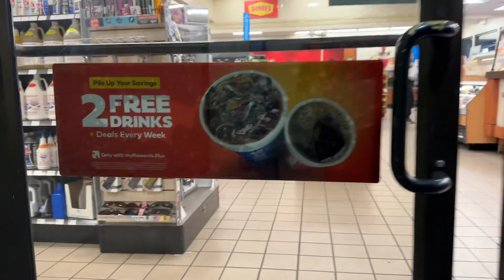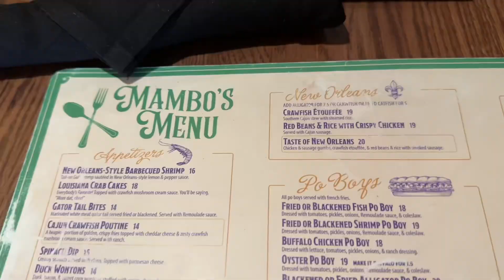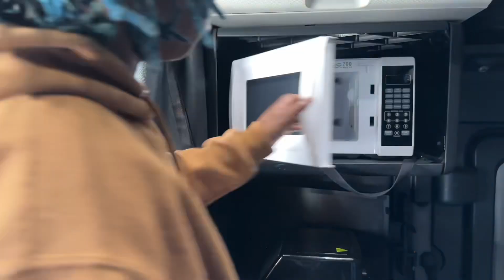Come To Work With Me | Female Truck Driver + First Time in New Orleans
Wassup y’all 🤍 This video consist of what I do as a female truck driver. I’m 6 months in so still fresh to the game. I hope y’all enjoy the video. Also, let me know if there are any type of videos y’all want to see from me. Thank y’all for all the support
IG & TikTok: @adoseofdaria